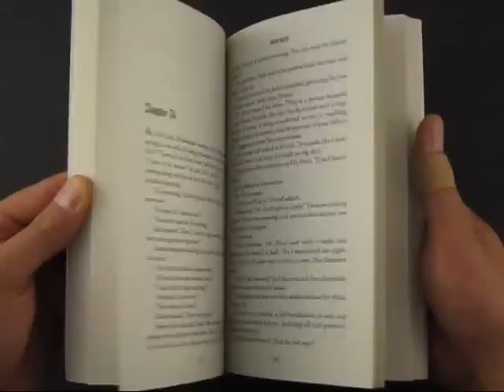How to Tie the Double Woven Globe Knot by TIAT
As a test to myself and a realization for others, I decided to see if/demonstrate I can produce a knot instruction video with one eye. As the following video shows, we (you and I) have nothing to worry about. The knot presented, the "Double Woven Globe Knot", is a response to those seeking a larger globe knot, while still using the TIAT globe knot tying method to create the piece.